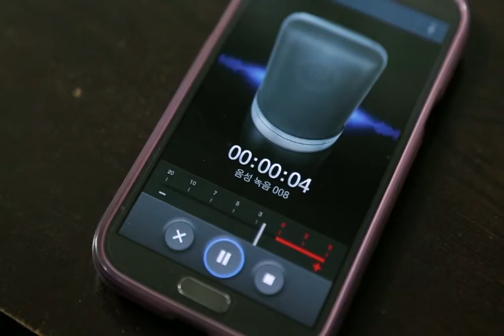[러닝뱅크] (영어버전) 성희롱예방교육 동영상 - K상사이야기4. 누구를 위한 회식인가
본 동영상을 교육에 불법적으로 사용하는 것을 법으로 금지하고 있습니다.

러닝뱅크, 대한민국 1위 성희롱예방교육기관 / 국내최대 연인원 10만명 수강 / 온·오프라인 30개과정 최강 라인업

Ⅰ.성희롱예방교육[온라인교육]
   01.K상사 이야기(드라마)
   02.서로가 몰랐던 이야기(드라마)
   03.직장in의 조건(드라마)
   04.성희롱예방, 어렵지 않아요(드라마)
   05.그들의 속사정(애니메이션)
   06.성희롱예방 로펌(드라마)
   07.보이는 라디오(애니메이션)
   08.재희이야기(드라마)
   09.무슨일이 생겼길래(드라마)
   10.각주구검(드라마)
   11.미선씨이야기(드라마)
   12.똑바로 살아라(드라마)

Ⅱ.성매매예방교육[온라인교육]
   01.STOP! 성매매(애니메이션)
   02.Click 성매매 바로보기(애니메이션)
   03.성매매방지 보고서(애니메이션)
   04.성매매방지 그 해답을 찾아서(애니메이션)
   05.부끄러운 현실(애니메이션)

Ⅲ.성폭력예방교육[온라인교육]
   01.STOP! 성폭력(애니메이션)
   02.No More! 성폭력(애니메이션)

Ⅳ.가정폭력예방교육[온라인교육]
   01.STOP! 가정폭력(애니메이션)
   02.No More! 가정폭력(애니메이션)

Ⅴ.출강교육[오프라인교육]
   01.성희롱예방교육
   02.성매매예방교육
   03.성폭력예방교육
   04.가정폭력예방교육
   05.폭력예방교육 통합교육
   06.성희롱 고충상담원 역량강화교육
   07.성희롱예방교육 전문강사 양성교육
   08.성희롱 고충상담 자문서비스
   09.성별영향평가교육

[헤럴드경제] 러닝뱅크, 공공기관 폭력예방교육 체계 구축